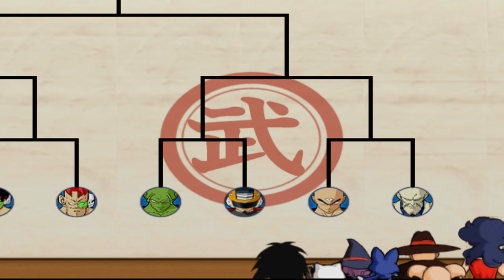Der Turniermodus - Dragon Ball Z: Budokai 3 #52 [Deutsch][HD]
Langsam arbeiten wir uns in das Turnierfinale vor...

System:

Gigabyte RTX 2070 Super Windforce OC 8GB 3X
32GB DDR4 3200 Mhz Trident Z RAM